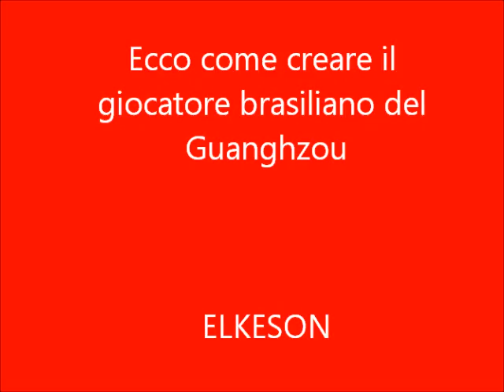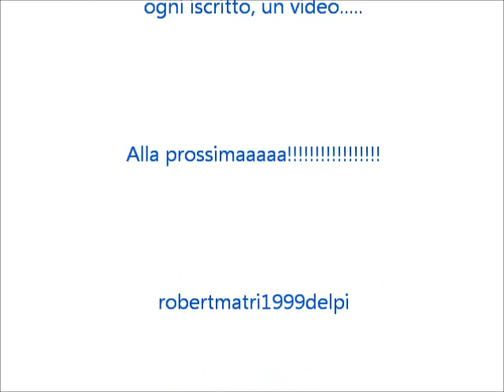Come creare Elkeson su Fifa15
Ecco il giocatore del Guanghzou